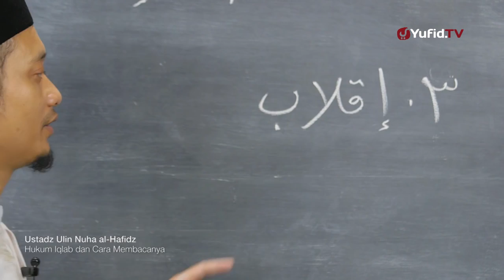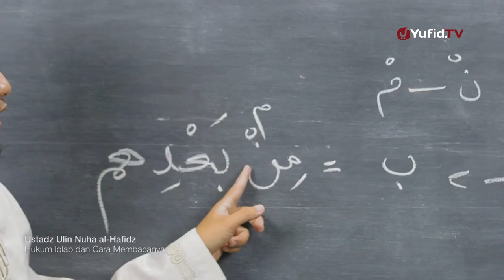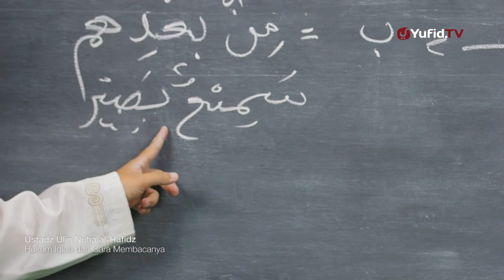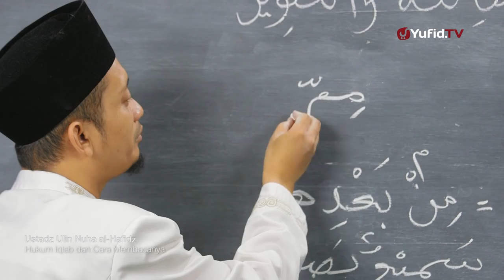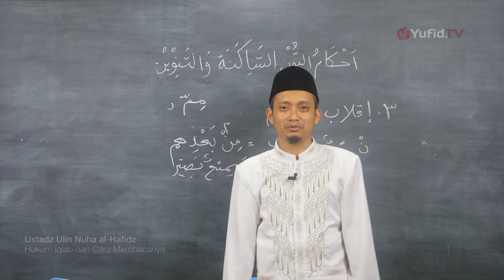Belajar Tajwid 10 Hukum Iqlab Ustadz Ulin Nuha al Hafidz